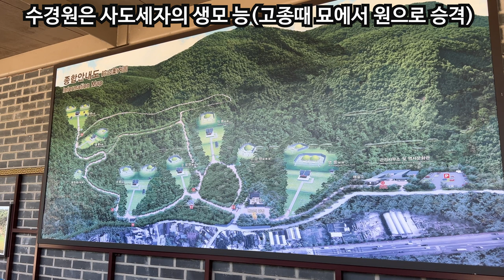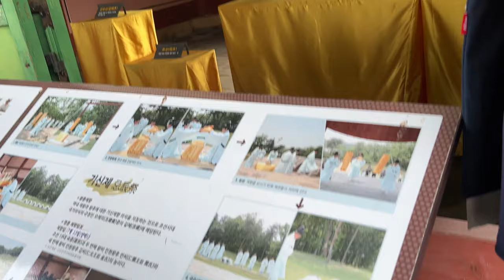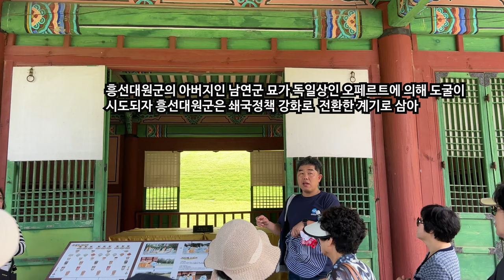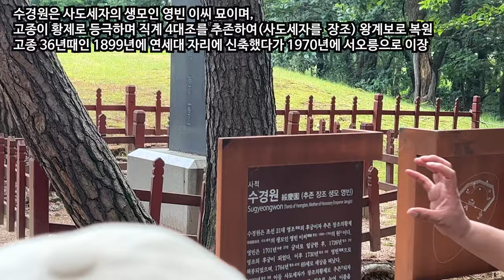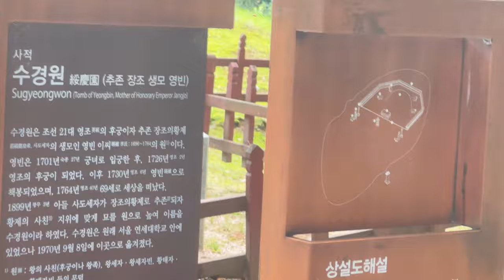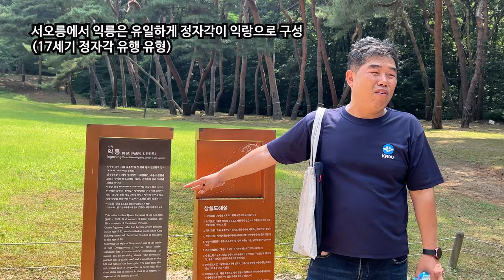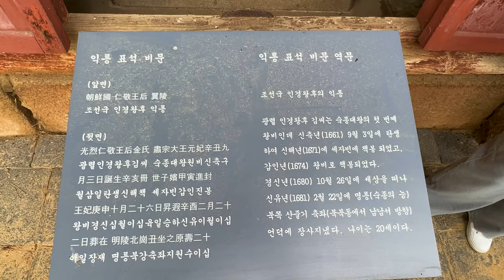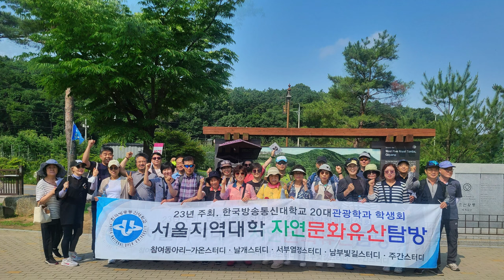조선왕릉 | 서오릉 이야기 이렇게 재미있다고? (김삼곤 해설안내)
한국방송통신대학교 서울지역대학 관광학과 학생회에서  2023년 봄 서오릉을 탐방하면서 왕릉 해설 전문가인 김삼곤(방송대 관광학과 졸업) 해설사와 함께 한 것입니다.

김삼곤 해설사는 현재 방송대에서 사회복지학 석사과정에도 있으며, 현 직업으로 사회복지사로 일하고 있습니다. 전국 왕릉과 주요 묘지에 대해서는 안본곳이 없을 정도로 왕릉에 대한 해박한 전문가이며, 해설을 매우 재미있게 하는 능력이 있습니다.